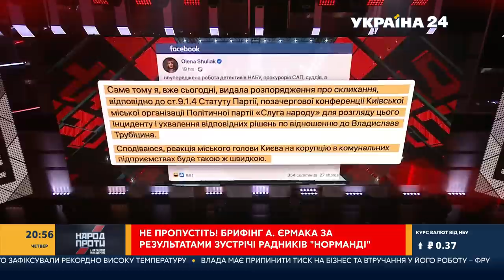Олег Ляшко в ефірі ток-шоу "Народ проти з Наташею Влащенко" на "Україна 24", 10.01.2022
Лідер Радикальної партії Олег Ляшко в ефірі ток-шоу "Народ проти з Наташею Влащенко" на  "Україна 24",  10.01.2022